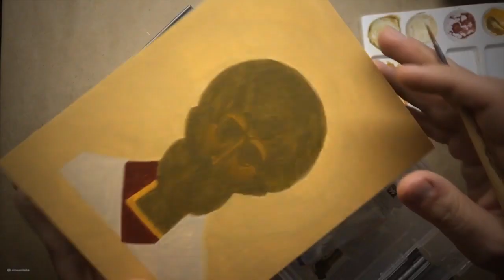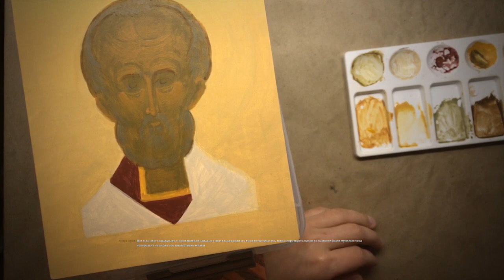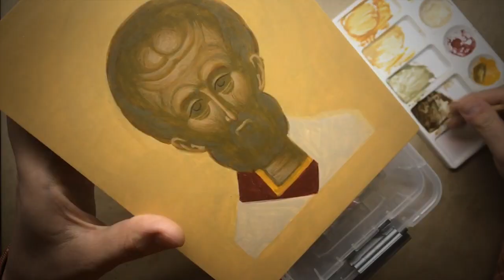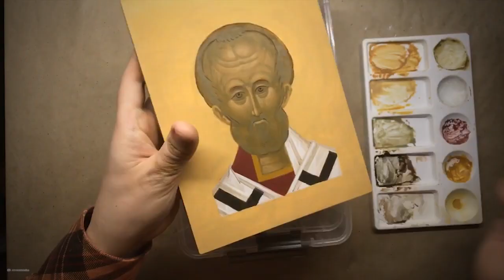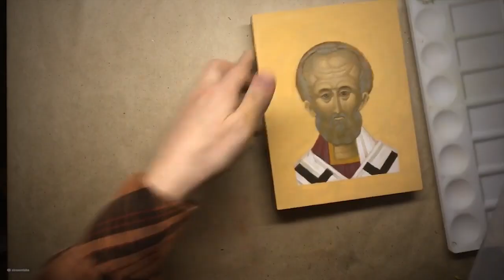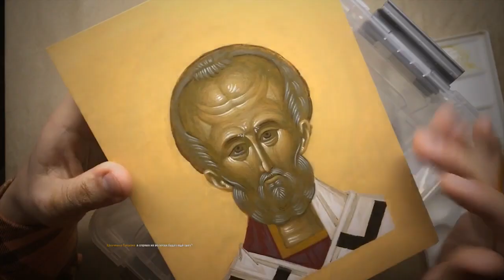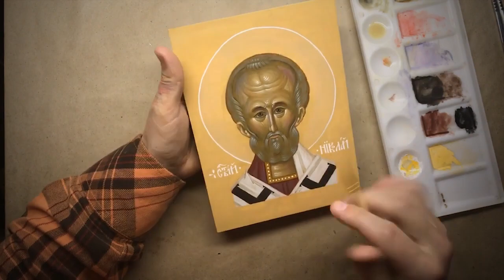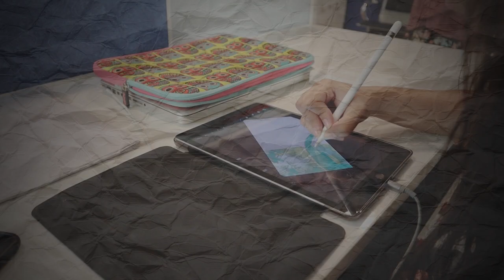Иконопись | Мотивация | Speedpaint | #2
Написание небольшой иконы святителя Николая Чудотворца.
Этот стрим первый для меня вызов - МАРАФОН - длительностью более шести часов. Икона 15х20 см в технике яичная темпера от начала до конца за один присест. Точнее именно этот ролик - это формат релакса и мотивации для учащихся иконописи, так как намеренно видео ускоренно в 30 раз для целостного понимания последовательности действий. На фоне музыка помогающая сконцентрировать свое внимание на процессе.
Мотивируйся, вдохновляйся. Иди и пиши...
👉 Не успел на стриме задать вопрос? Я здесь бываю